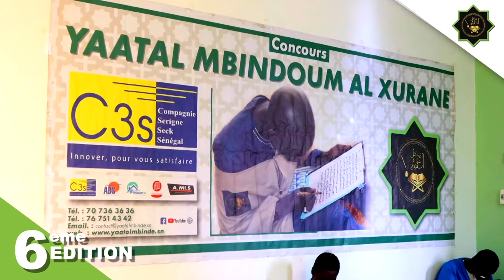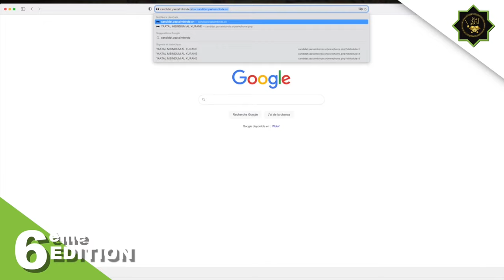Grand Magal de Touba 2024 Visite à Touba du Ministre de la Santé Ibrahima SY